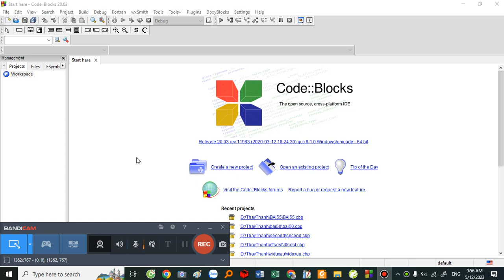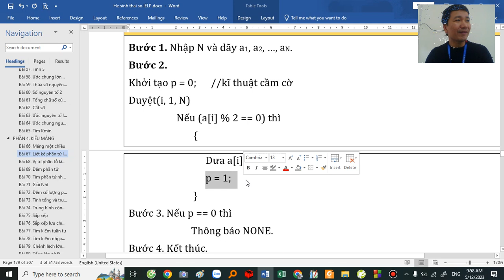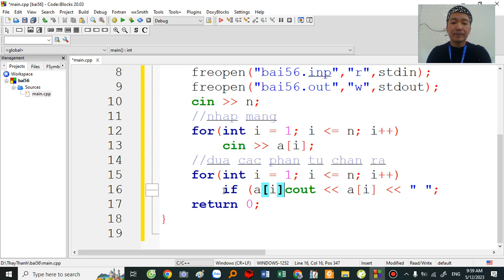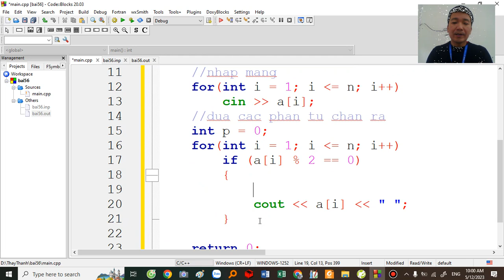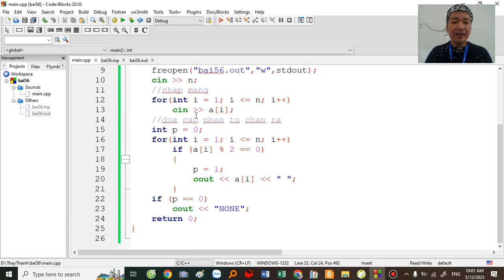Bài 56 Liệt kê phần tử là số chẵn trong C++ Thầy Đặng Tuấn Thành